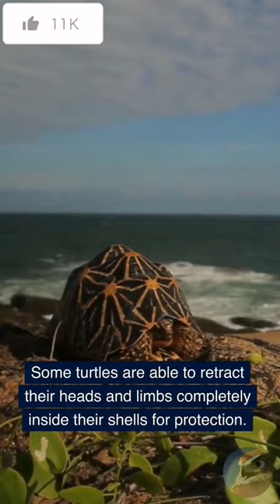Some Fun Facts About Turtles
This video shows some fun facts about turtles.